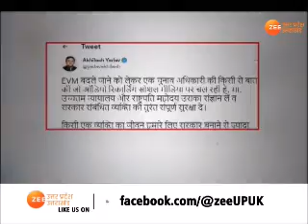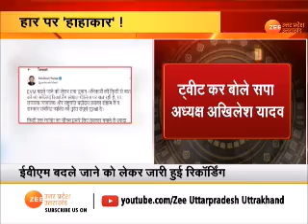UP Election में हार के बाद विपक्षी पार्टीयों में मची हाहाकार, हार के बाद EVM पर उठा रहें सवाल